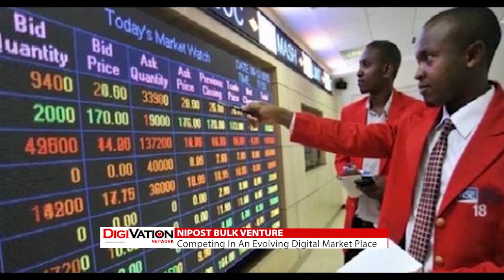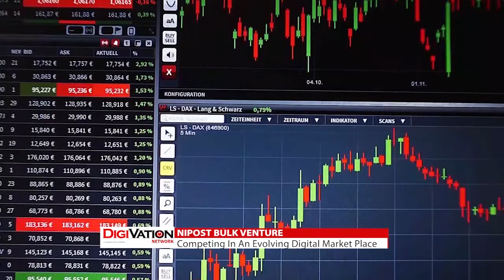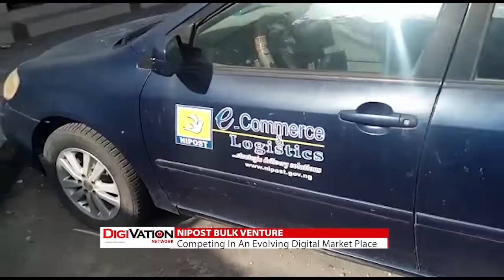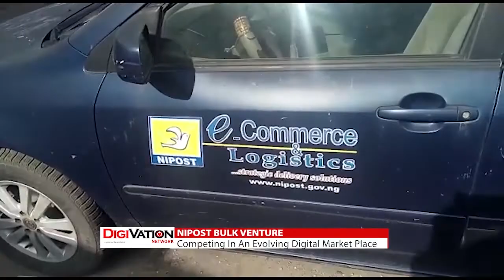NIPOST Bulk Post Venture: Competing in an evolving digital market place